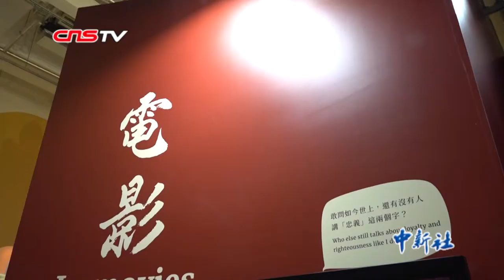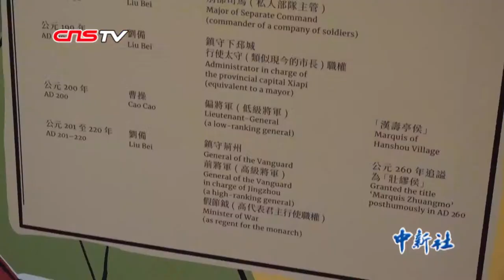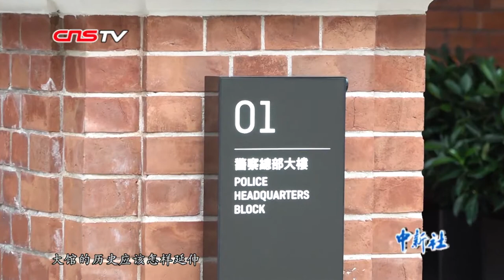“关公驾到”香港大馆 弘扬“忠义仁勇”精神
【解说】当地时间10月19日，香港首个以“关公”为主题的展览“关公驾到”在香港大馆内举行。展览全面呈现关公从三国时代到近代的故事、发展变化和在影视、文学创作中的不同形象，弘扬关公“忠义仁勇”的精神。

　　【解说】展览以多种形式呈现，包括实物展示、影像资料播放、图表文字介绍、互动游戏等。展品中包含长2.7米、重40公斤的关公刀，明代《商喜关羽擒将图轴》的复制品，清代《关圣帝君圣迹图志》1962年的重印本，已故著名“说书人”张悦楷的《三国演义》广播版，多部关公相关的历史影片等。

　　【解说】香港大馆文物事务主管杨颖贤称，关公是不少香港人的守护神，在香港历史文化中有重要的地位。

　　【同期】香港大馆文物事务主管杨颖贤

　　其实我们都觉得关公对香港人的影响是比较深的，无论是在普及文化还是传统文化上，都有他的影响在里面。他们以前如果是要领养小朋友，又或者有些人结婚的时候，很多时候就要在关帝面前宣誓。因为大家经常说的，在关帝面前不能有任何虚言。另外你会留意到，本身关帝想带出来的就是一些“忠义仁勇”，一些中国人伦理很重要的精神。所以留意到，无论是粤剧、或是香港的当代艺术、甚至电影、广播剧等，其实都会有关帝的出现。

　　【解说】关公，是人们对汉末三国时期蜀汉名将关羽的尊称，其正义凛然的形象深入人心。关公在香港也有广泛的影响，卧蚕眉、丹凤眼、双目微闭不怒自威的关公造型时常在传统的粤剧中出现，大大小小的关帝庙遍布香港。关公文化在香港纪律部队中由来已久，直至今日仍有不少警察保留拜关公的传统。杨颖贤认为，警察与关公的这层关系，也是此次将关公展览设在大馆的原因。

　　大馆你知道的，其实是中区警署建筑群，里面有中区警署、中央裁判司署及域多利监狱。其实这三个执法、司法机构都有拜关帝的文化存在。当我们去想一些专题展览的时候，都会想其实大馆的历史应该怎样延伸，去讲讲香港的文化、香港的传统呢，我们很快就想到做关帝了。除了真的去讲关帝之外，也希望能讲出关帝想带出来的那种精神，或者他是怎样去影响香港的文化的。

　　【解说】据悉，此次展览将持续三个半月。杨颖贤称，“关公驾到”有望打破之前大馆展览纪录，吸引超27万人次入场。

　　记者 陈烁 香港报道